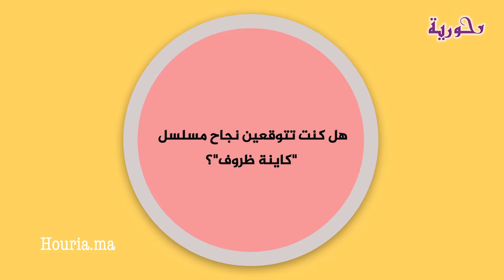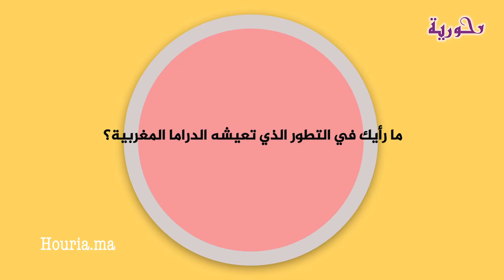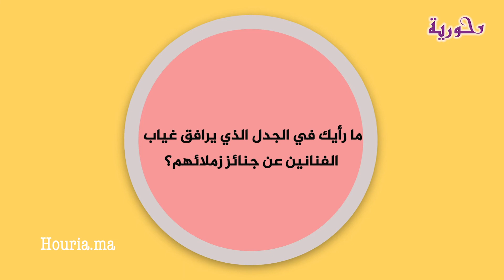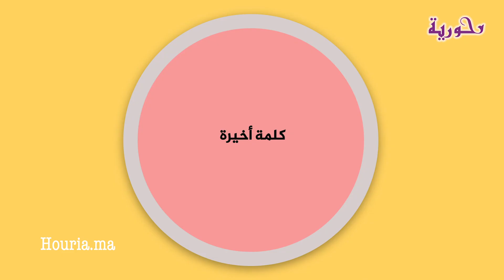بطلة "كاينة ظروف":جميلة خفيفة وقسوة الأم لم تكن سببا في الاغتصـاب وتربيت هكاك والنهاية ستكون مفاجئة